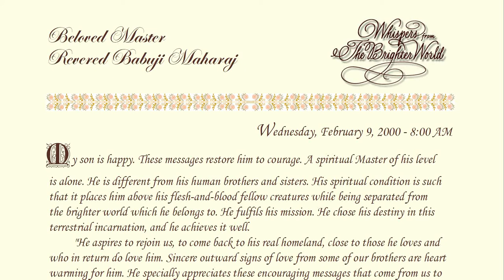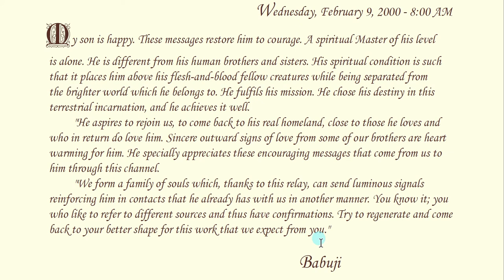Daily Whispers from Brighter World , Fifth Series-The Confidences : 09 FEB 2000 - 3M